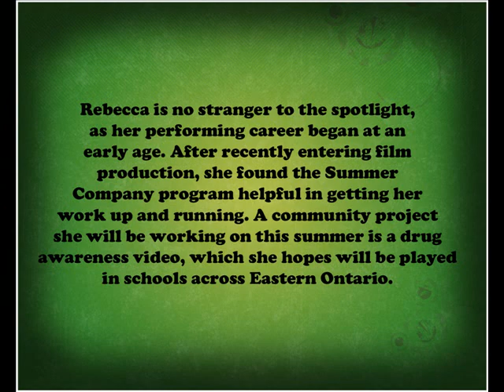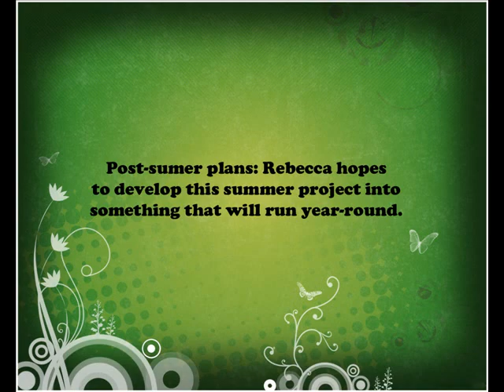Reel Thing Film and Sound Production- Summer Company 2010 (Cornwall, ON)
Rebecca Runions
New and affordable production company using quality equipment.

Summer Company is an Ontario government program funded by the Ministry of Economic Development and Trade (MEDT) which grants eligible students between the ages of 15-29 years up to $1,500 for start up costs and up to an additional $1,500 for successful completion of the program. The Cornwall Business Enterprise Centre has been overseeing the MEDT Summer Company program in Cornwall and the surrounding area for the past nine years.